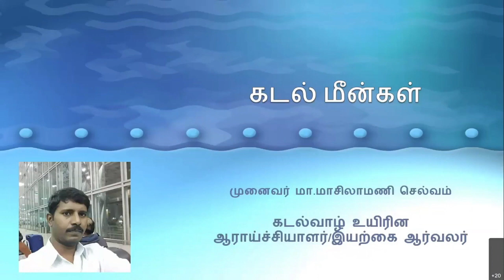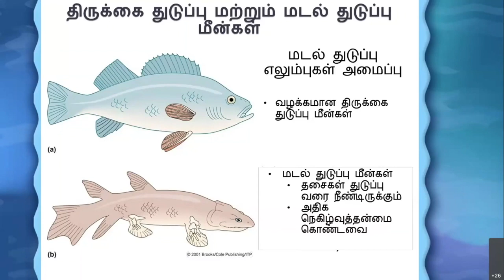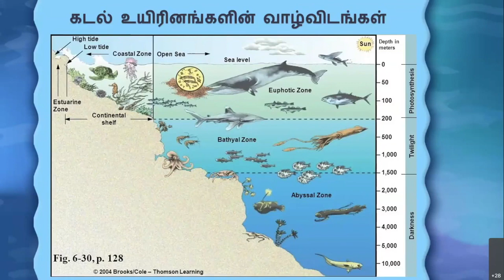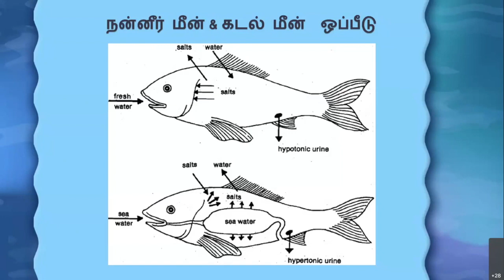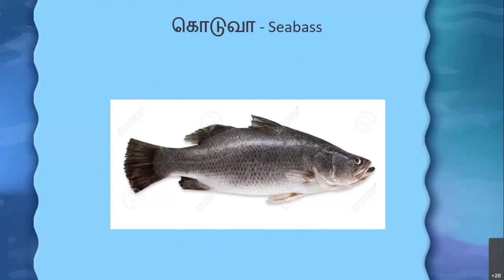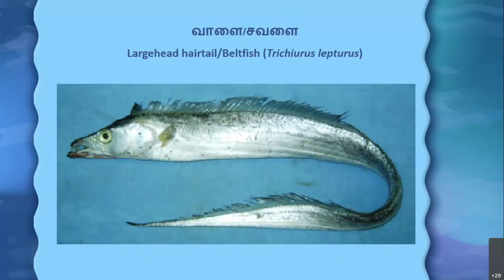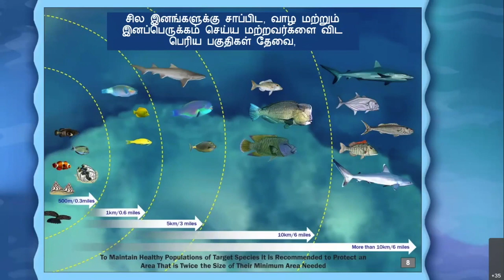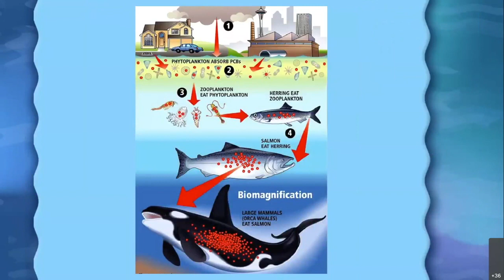கடல் மீன்கள் ஓர் அறிமுகம் | Introduction to Sea Fishes | முனைவர் மாசிலாமணி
கடல் என்பது ஓர் தனி உலகம்; கடலே இவ்வுலகில் பெரும்பான்மையானவை; அவையே நமது காலநிலை மாற்றங்களை தீர்மானிக்கிறது!
அப்படிப்பட்ட கடலில் நமக்கு தெரிந்த அருகில் வாழும் மீன்கள் மற்றும் இறால்கள் குறித்து இந்த உரையாடலில் அறிந்து கொள்ளலாம்.
அவைகளின் இயல்பு சூழலியல் பங்கு மற்றும் சமகால சவால்கள் குறித்து விரிவாக கடல்வாழ் ஆராய்ச்சியாளர் முனைவர் மாசிலாமணி நம்முடன் உரையாடி உள்ளார்.